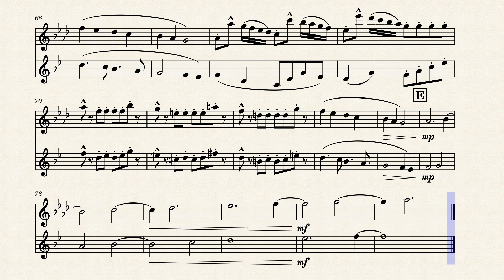Flute and B-flat Clarinet Duet No. 12123 by Eric Bingham-Kumpf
This is an original composition for Flute and B-flat Clarinet Duet done on Musescore © (2023).